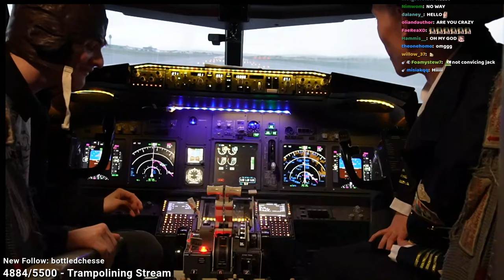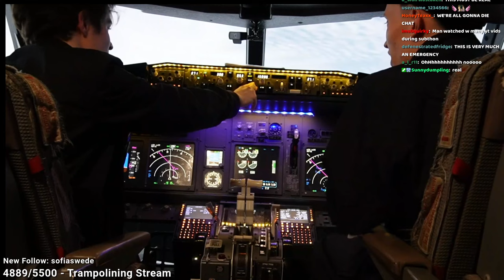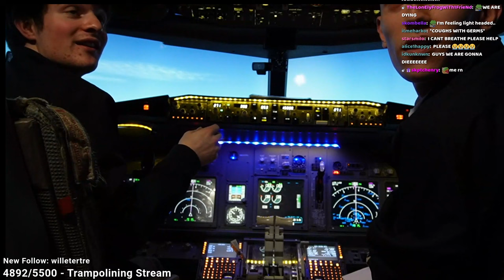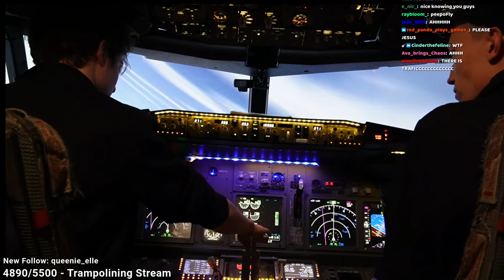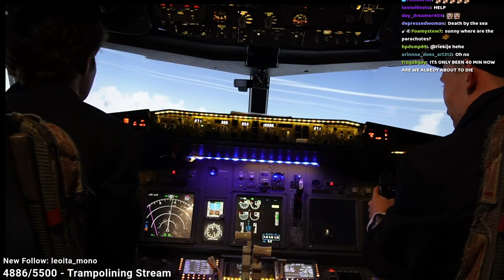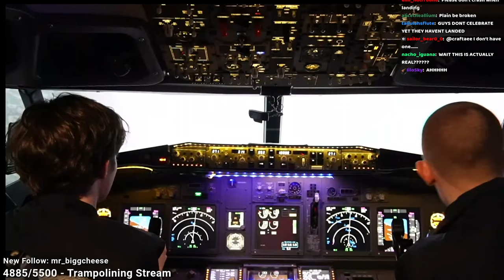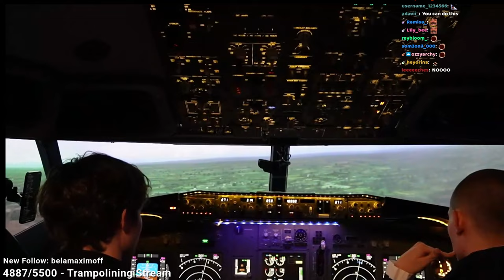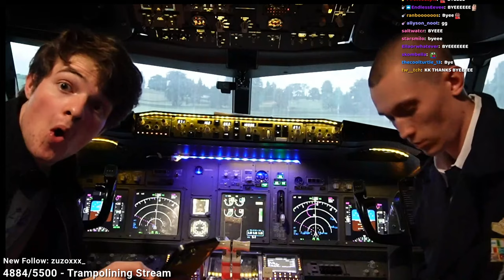Tubbo & Jack Manifold FLY A REAL PLANE!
In this stream, Tubbo and his co-pilot JackManifoldTV decide to put their skills to the test and FLY A PLANE! It goes HORRIBLY as you could probably expect and they nearly crash MULTIPLE times...